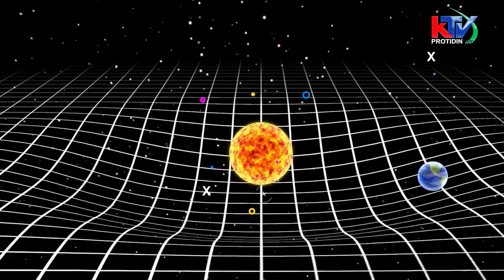৬০ বছর পর পৃথিবীর সবচেয়ে কাছে আসছে বৃহস্পতি | বৃহস্পতি গ্রহ | Jupiter